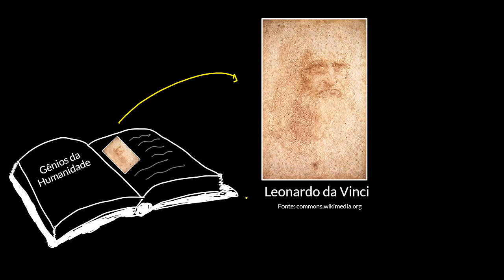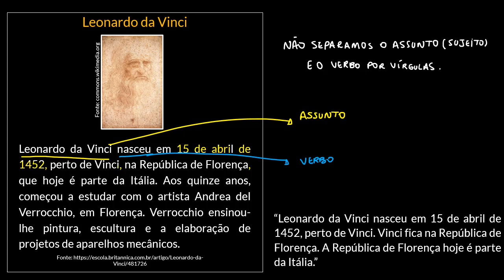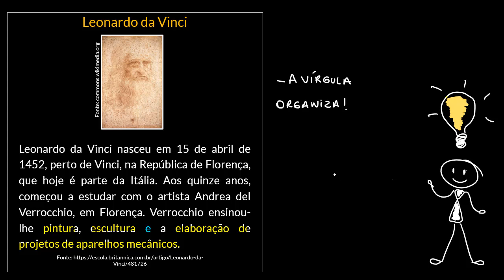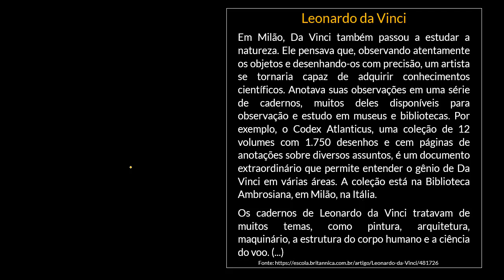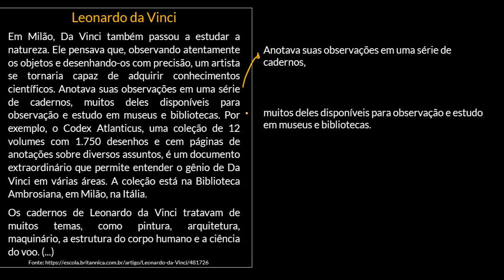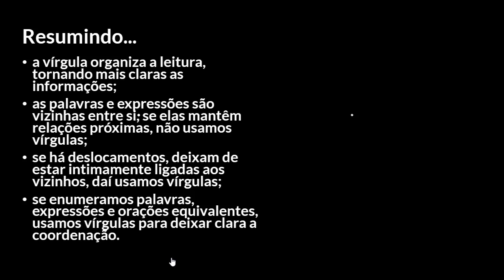Pontuação: uso da vírgula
Nesta videoaula, apresentamos informações sobre o uso da vírgula.